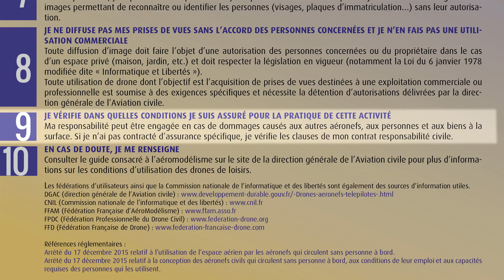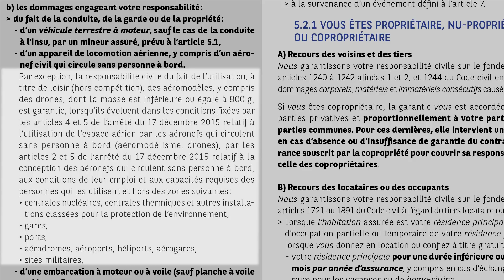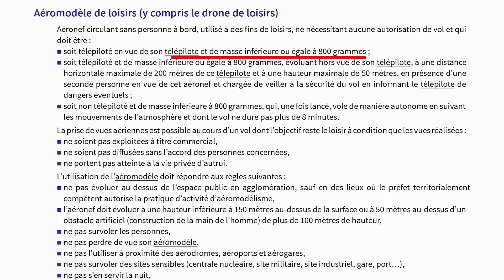ASSURANCE DRONE : Etes-vous bien couvert en cas d'accident ?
Etes-vous bien couvert en responsabilité civile par votre assurance dans le cadre de la pratique du drone loisir ? Comment le savoir, quels contrats couvrent l'activité... Je tente d'y répondre dans cette vidéo. EDIT Assurance drone loisir pas chère